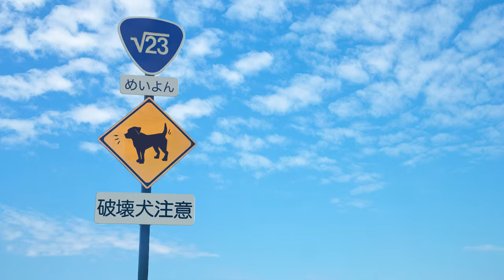【DIY】外壁塗装 物置小屋リノベーション part.2 / How to Renovate the Shed Part.2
今回はひたすら塗って塗っての塗装回。って事で小屋本体のトタン壁の外壁塗装をやります。
植物に侵食されて地金が出てしまったトタン（ヨドプリント）を塗っていきます。

【ちゃぷたー：BYよん】
00:00 前回のあらすじ
01:10 下準備（塗装）
02:27 下準備（錆部分の除去）
04:43 外壁下地塗り
05:38 外壁本塗り
09:23 塗り終わりーと次回はっ

外壁前に色々下処理から。母屋の鉄骨を塗って錆で腐食が進んでいるトタンを修正。
１枚で綺麗に張り替えたかったけど９尺＋ドアと窓枠に挟まれてて外さないと
無理ーなんでパス。やるなら枠も打ち換えるしガルバリウムに張り替えちゃいますね。
細々空いてる穴とかをパテ埋めしてから洗浄。足付けはPart.1で植物除去してた時に
やすりで擦ってるんで完了済み。
ニッペのファインシリーズで塗ろうかなと思ってたんだけど
好みの色がない！２液式メンドクサイ！で１液式を探して試しに母屋を塗ってみたら黒すぎる。
関ペの遮熱塗料のカーボングレーをチョイス。遮熱効果も合っていいじゃんだったんだけど
ダークグレーくらいの色を想定してたんだけど１回塗りでかなり緑になって
塗料買いなおそうかと悩みつつ重ね塗りしたらそれなりの色目になったんで一安心。
でももうちょい黒目がよかったかなー。
ドアは明るすぎない明るい赤っていう微妙な色にマッチする茜色。
カメラが赤を強く発色するんでかなり赤く見えますけど実物は落ち着いた赤で結構良いです。
関ペのあのシリーズの色、結構良い色味の種類があるんで欲しい色がないって時にお勧め。
あとは竪樋付けて軒天とダウンライト付けたら物置小屋リノベは完了かな。
向かいの土地にマンション立つとかで地鎮祭してたんだけど工事始まったら
騒音で撮影出来なくなるかもというかなりの悲報が。
騒音がでかそうな工事期間は外構以外のモノづくりするかも。
ちなみにこの動画アップ時には作業終ってません！

【関連動画】
【DIY】セルフリノベーション物置小屋 part.1 雨樋・枠編

【使用工具】
・タジマ コンベックス 5m×25㎜ セフG7ロックマグ爪25 SFG7LM2550
・ELEVARIOシリーズ 充電式セーバーソー ＬＥＳ－１４４
・ELEVARIOシリーズ　充電式　マルチソー

【資材】
・カンペハピオ 水性シリコン遮熱屋根用 専用下塗り剤 7Kg
・カンペハピオ 水性シリコン遮熱屋根用 カーボングレー 7Kg
・油性シリコンタフ 0.7L つやなしブラック（黒）
・カンペハピオ ハピオセレクト つやあり 茜色 0.2L
・塗料大阪ガス キシラデコール ジェットブラック 1.6L